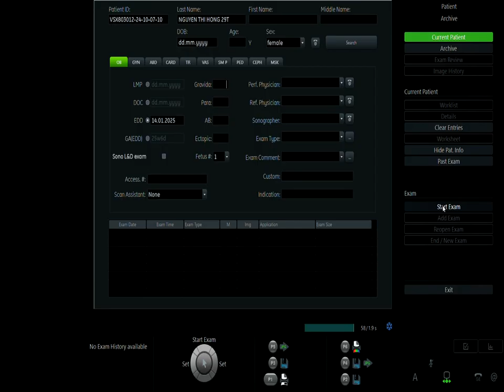Phụ Sản Âu Lạc - Mẹ Nguyễn Thị Hồng